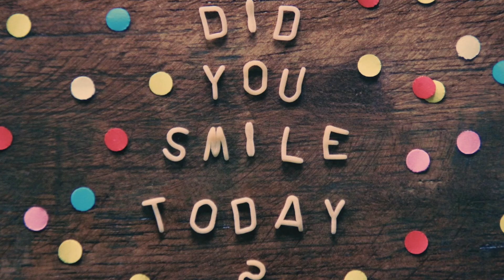THIS MUSIC WILL MAKE YOU HAPPY | Best music to start your day with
This beautiful Happy music will make you happy. If you are feeling sad or low then this music is perfect to lift your mood up. If you had a bad day & need positivity in life then this music can remove all the negativity. You can listen to this happy music every day in the morning to keep your mood happy & stress-free. This music has a positive energy which creates an aura that you no longer will negativity around you. The beats & instrumental used in this beautiful music are specially designed to calm the body & mind. The pictures & videos used in this video meant to bring a smile on your face & to remind you to cherish all the small beautiful moments we have in life. Hope you will like this video.

Things which can get you into Heaven | जानिए क्या है वो बातें जो आपको स्वर्ग तक ले जा सकती हैं